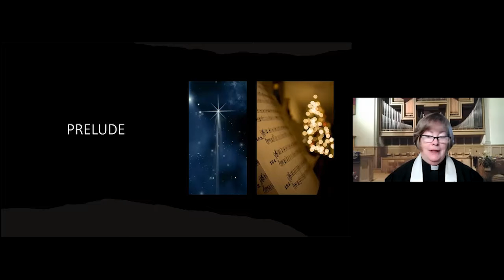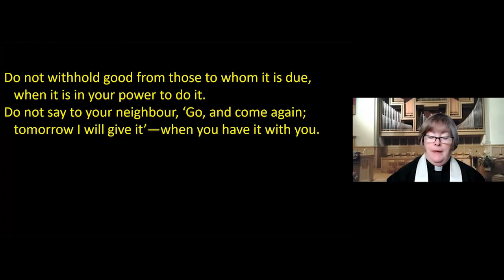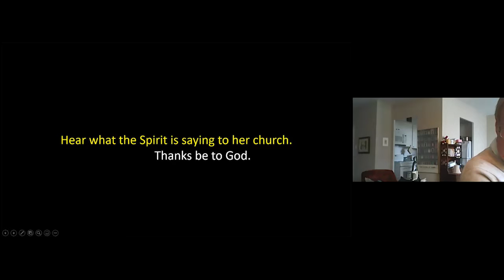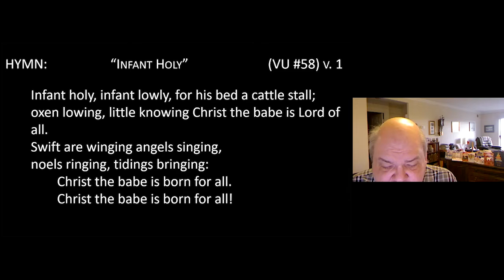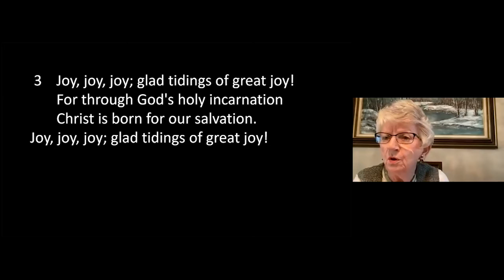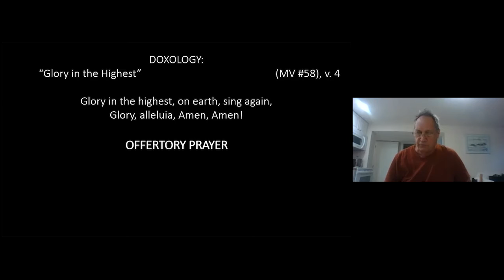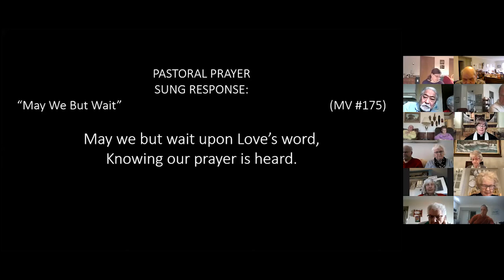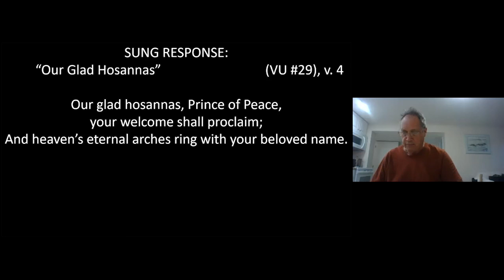Dec 26 2021 First Pilgrim United Church Service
Our church Christmas service, December 26, 2021. The Reverend Jane Wyllie leads us through our service and gives a reflection series, "Love out of the Box",  and Christopher Hunt leads our carol singing. The service was recorded live on Zoom.